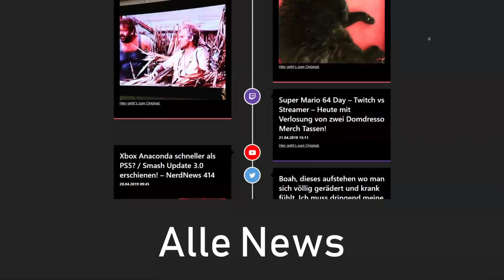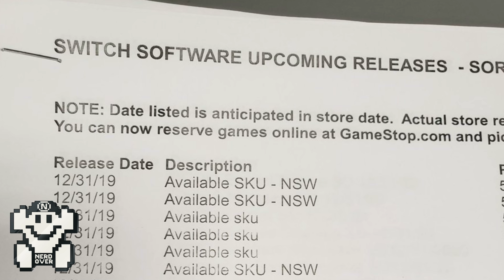20 neue Switch Games - Baldige Direct kommt?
💡 Weitere Hinweise 💡

IMPRESSUM

allyance
Cuvrystr. 3-4
10997 Berlin